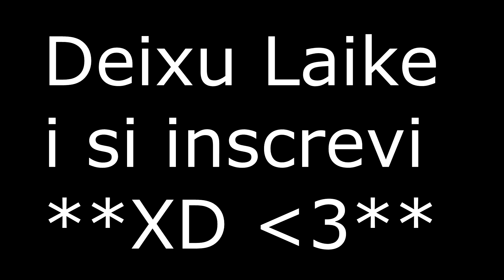Best OF Oniquis 2018 - CSGO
▬▬▬▬▬▬▬▬▬▬▬ஜ۩۞۩ஜ▬▬▬▬▬▬▬▬▬▬▬▬▬
▓▓▓▒▒▒░░░ LEIA A DESCRIÇÃO DO VÍDEO ░░░▒▒▒▓▓▓
▬▬▬▬▬▬▬▬▬▬▬ஜ۩۞۩ஜ▬▬▬▬▬▬▬▬▬▬▬▬▬

●MEU NICK: Oniquis♥je

●NOME: Gustavo

●■PERIFERICOS■●

 ●MOUSEPAD: Razer Goliathus Speed

●TECLADO: Redragon Mecanio Vara k551

●HEADSET: Razer Kraken 2013 Pro

●■OUTROS■●

●EDITOR: eu (sony vegas pro 15)